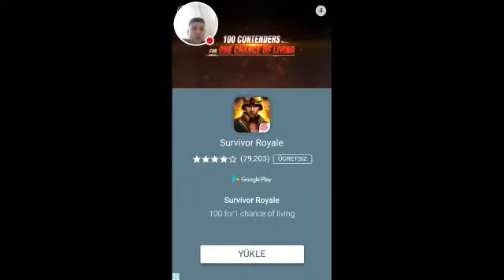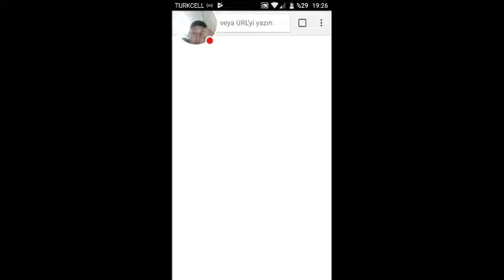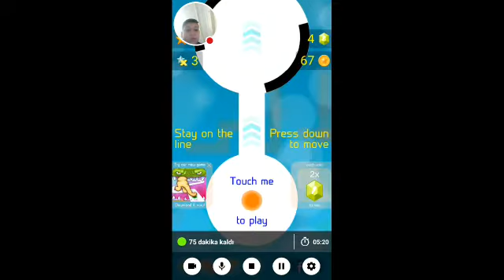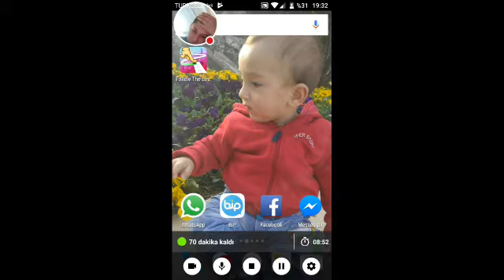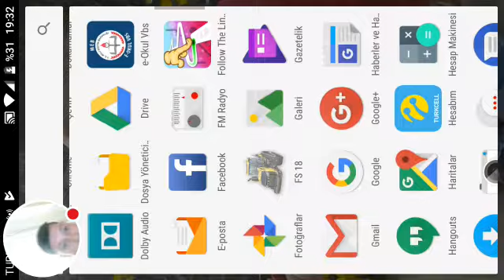Farklı bir oyun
Oyunn